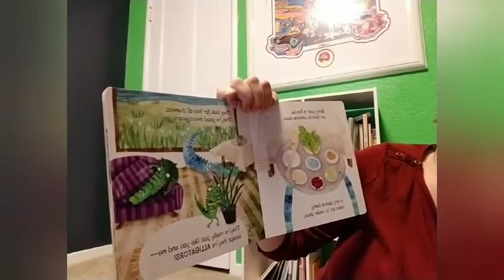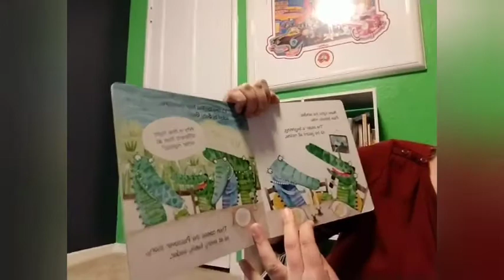Passover Story with Karin